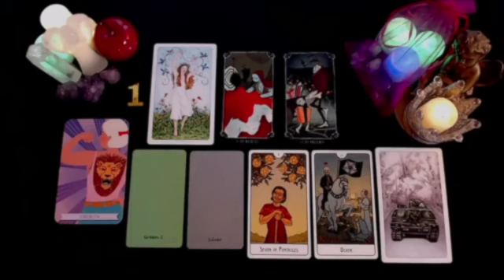SAGITTARIUS THIS IS CRAZY… I CRIED DURING THE READING !! JUNE 2024 TAROT LOVE READING